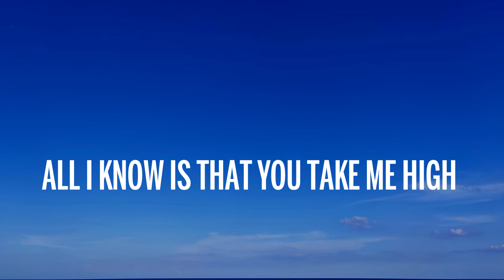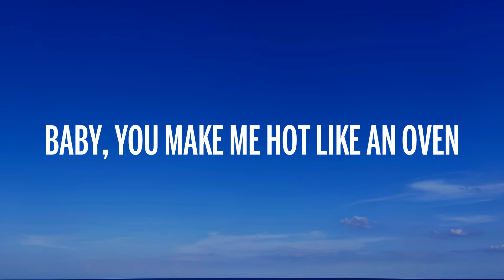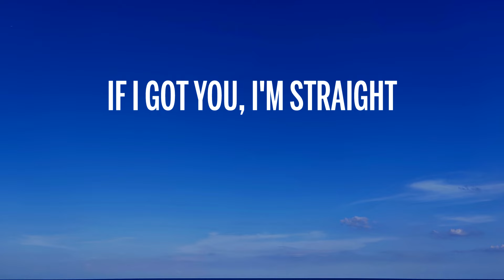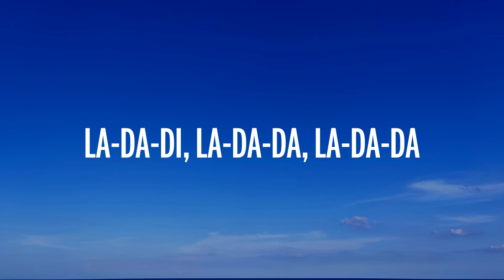Becky G - Shower (Letra/Lyrics)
🎤 Letra: Becky G - Shower

[Verse 1]
I don't know, it's just something about ya (Woo)
Got me feelin' like I can't be without ya (Woo)
Anytime someone mention your name (Woo)
I be feelin' as if I'm around ya (Woo)
Ain't no words to describe you, baby (Woo)
All I know is that you take me high (Woo)
Can you tell that you drive me crazy? (Woo)

[Pre-Chorus]
Think of you when I'm going to bed
When I wake up, think of you again
You are my homie, lover and friend
Exactly why

[Chorus]
Well, you're the reason why
I'm dancing in the mirror
And singing in the shower (Shower)

[Post-Chorus]
La-da-di, la-da-da, la-da-da
Singing in the shower (Shower)
La-da-di, la-da-da, la-da-da

[Verse 2]
All I want, all I need is your lovin' (Woo)
Baby, you make me hot like an oven (Woo)
Since you came, you know what I discovered? (Woo)
Baby, I don't need me another (Woo)
No, no, all I know (No)
Only you got me feeling so (So)
And you know that I got to have ya (Woo)

[Pre-Chorus]
Exactly why

[Chorus]
[Post-Chorus]
La-da-di, la-da-da, la-da-da

[Bridge]
Woah-oh
There ain't no guarantee
But I'll take chance on we
There ain't no givin' up
If I got you, I'm straight

[Chorus]
I'm (I'm) dancing in the mirror
[Post-Chorus]
La-da-di, la-da-da, la-da-da (Oh, hey)
La-da-di, la-da-da, la-da-da
You got me singing in the shower (Shower)

[Outro]
La-da-di, la-da-da, la-da-da
La-da-di, la-da-da, la-da-da